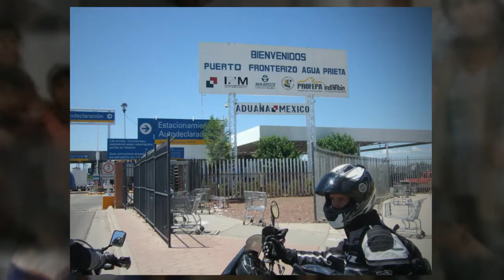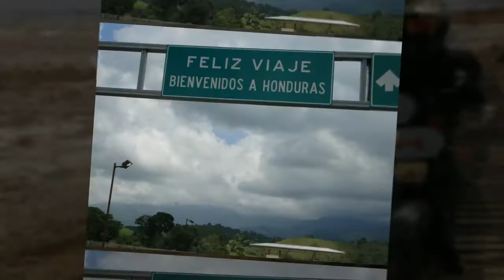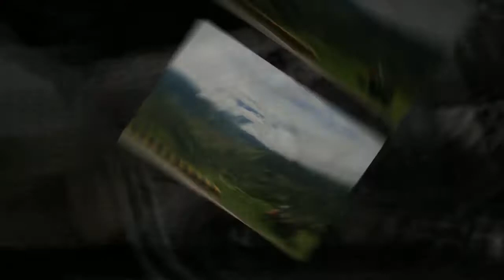Americas Motorcyle Adventure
In 2007 Ted and I rode 25,000 km from Toronto, Canada to Buenos Aires, Argentina through 13 countries on a Kawasaki KLR 650 and Suzuki DR 650.